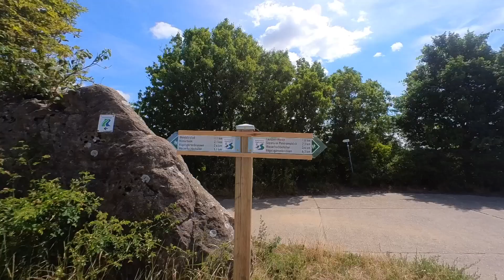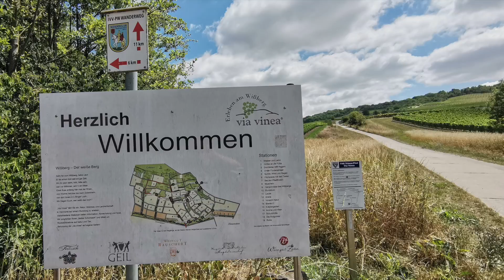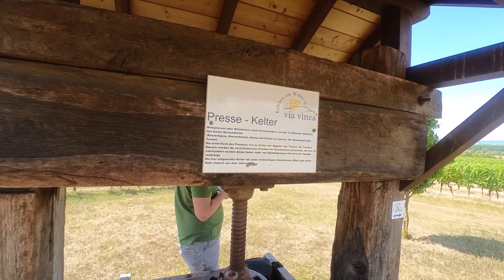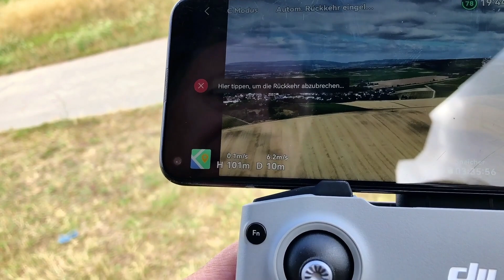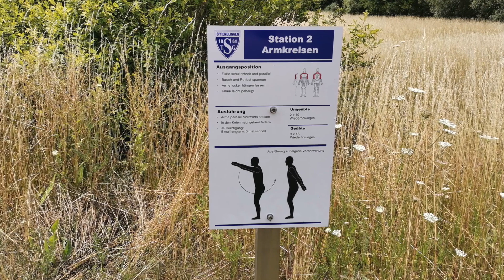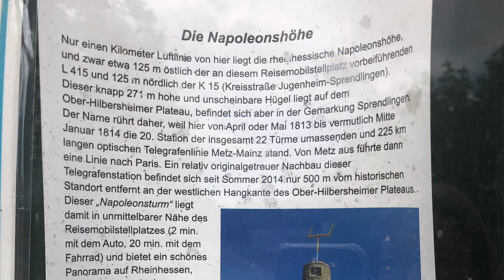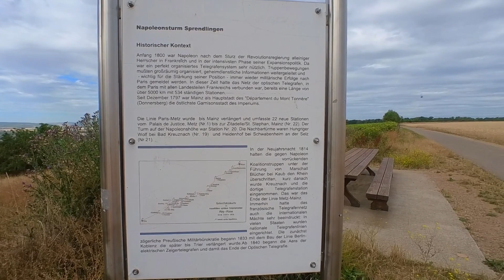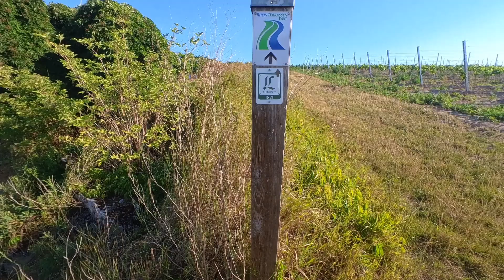Unsere Heimat Rheinhessen und wie geht's weiter? Pläne Überwintern 22/23 | Vanlife Deutschland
In Rheinhessen sind wir geboren und aufgewachsen. Dort Urlaub zu machen war bislang nicht unser Plan ;-). Wir wollen euch mit diesem Video einen Eindruck von der Region geben, die sehr durch das Thema Wein beeinflußt ist. Es ist die größte Weinregion Deutschlands. Die Landschaft ist durch sanft geschwungene Hügel geprägt und gilt als niederschlagsarm, sommerwarm und wintermild. Quasi die Toskana Deutschlands. Mehr Infos zu "unserer" Region findest du
Am Ende verraten wir euch noch, wohin wir diesen Winter zum Überwintern fahren.

Wir sind Simone und Michael und reisen mit unserem Wohnmobil durch ganz Europa. Aktuell erkunden wir Deutschland. Wenn du uns auf unserer Reise begleiten möchtest, lass uns gerne ein Abo da. So verpasst du kein Video mehr. Vielen Dank .

00:00 Intro
00:47 Guntersblum
04:30 Via Vinea
10:40 Napoleonshöhe
15:30 Osthofen im Wonnegau
16:55 So geht's bei uns weiter

Mit Routen und Stellplätzen

Wir zeigen Euch unsere Stellplätze und einen Einblick in unser neues Vanleben. Alle Plätze und Produkte, die im Video zu sehen sind, haben wir selbst gekauft/bezahlt. Was wir gut finden, muss dir nicht zwingend auch gefallen. Unsere Videos sind keine Beratung oder Werbung.